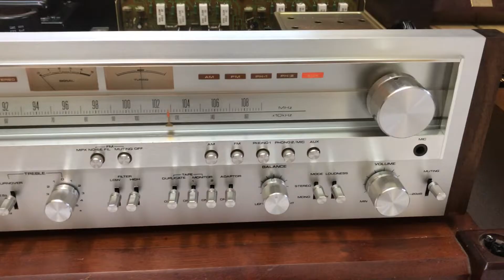Loa AR 2ax bánh bò , Ampli PIONEER SX-950 , CD SONY X77ES TEST.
- Loa AR 2ax bánh bò. $ : đã bán
- Ampli PIONEER SX-950. $ : đã bán
- CD SONY X77ES. $ đã bán
NÚT : ĐĂNG KÝ  phía trên để nhận thong báo
NÚT : CHIA SẺ  để bạn bè cùng xem
NÚT : THÍCH  để ủng hộ kênh